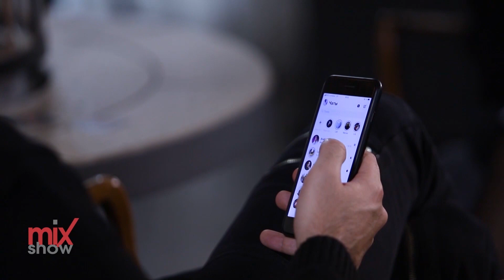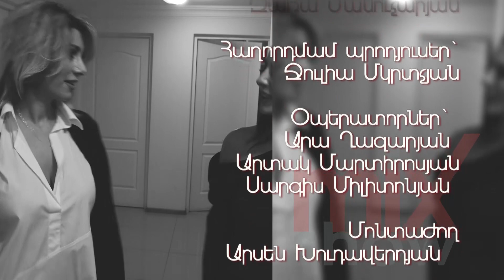Mix Show 1- Ռաֆայել Երանոսյան, Սոֆի Մխեյան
Հաղորդման հովանավոր՝  Multi boom

Գործընկերներ՝
Դիմահարդարում և վարսահարդարում-Image code
Հագուստ-Faina fashion
Վայր-Doc Therapy Bar